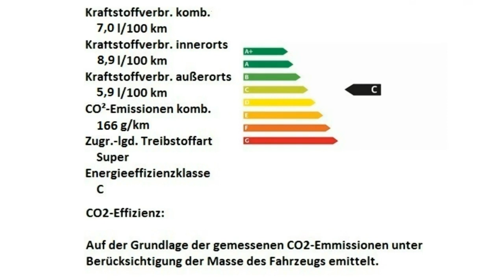Alfa Romeo Stelvio Super 2 0 Turbo 16V J7C11103 Nero Vulcano Motor Village Berlin jetzt Stell.